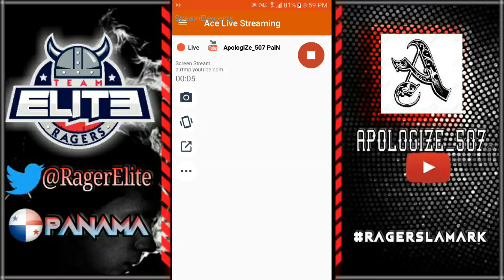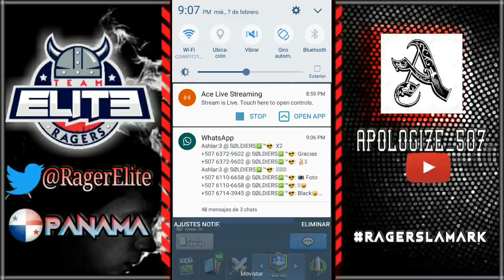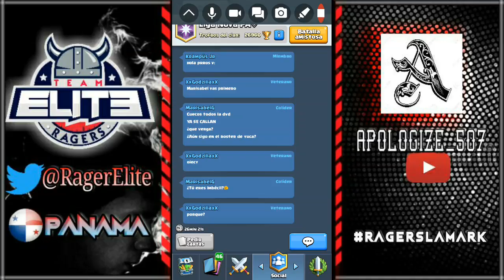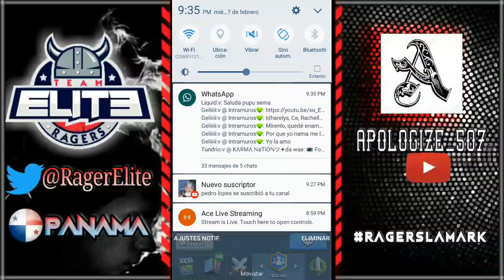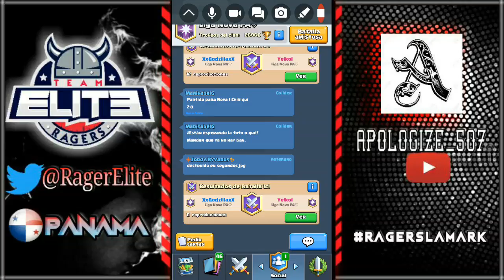Final Copa Nova[Nova I Chiriqui Vs [Nova I Yuca] Clash Royale